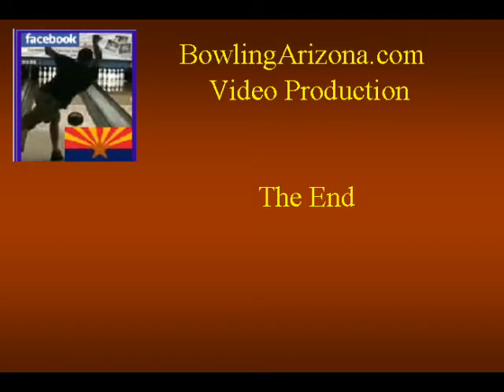SFT AHT AMF Christown B Division Finals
Ben Dewberry vs Chuck Kremer vs Jai Janoe